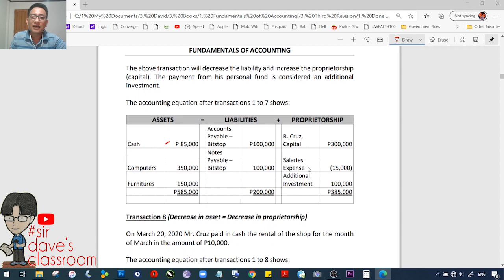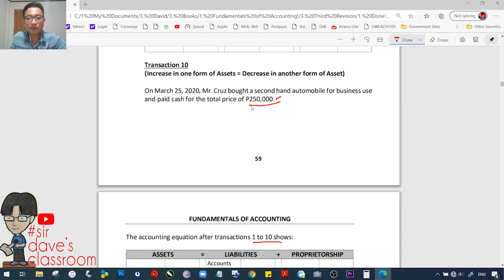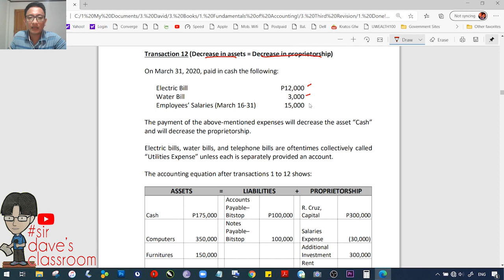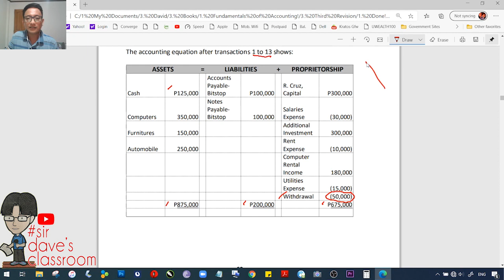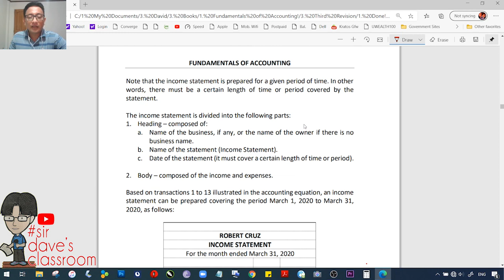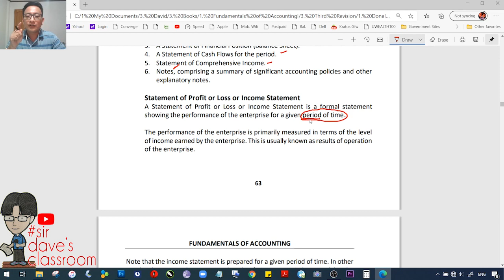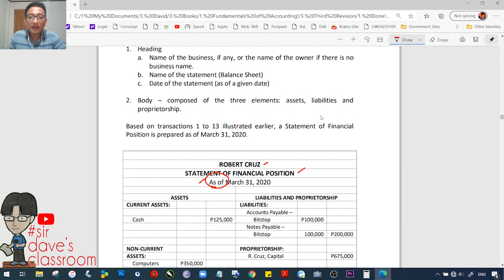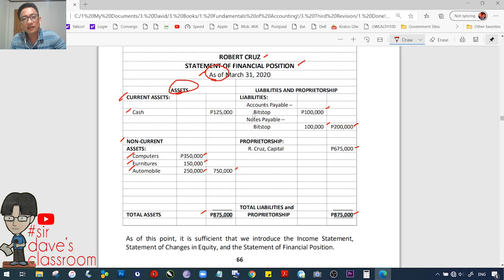Statement of Profit or Loss, Statement of Financial Position, etc. - Video 005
The Accounting Equation Episode 2

1. Accounting Equation
2. Statement of Profit or Loss,
3. Statement of Changes in Equity
4. Statement of Financial Position